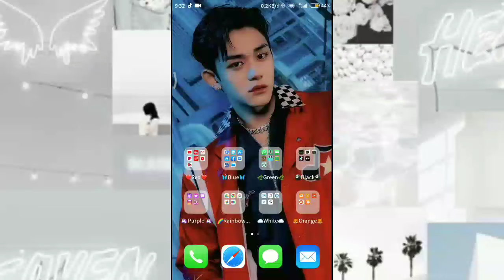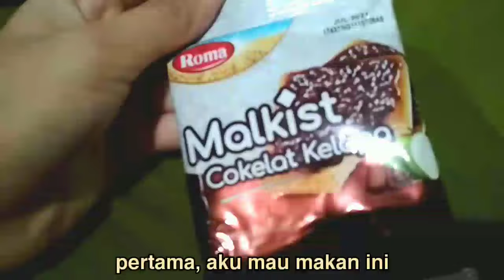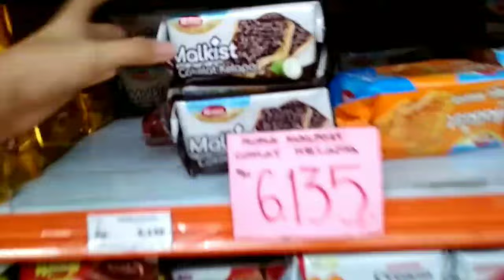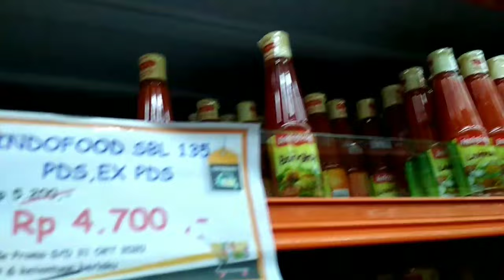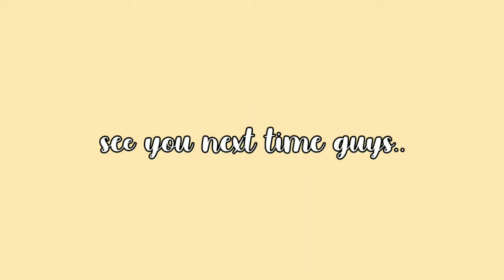A day in my life : grocery shopping 🛍️✨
hai guys 🌈 kembali lagi di aesthetic daily vlog aku 🍂 jadi hari ini aku mau bikin a day in my life : grocery shopping 🛍️✨

11.11 Sale
Beverage
Dapatkan potongan Rp 5.000 dengan pembelanjaan Rp. 50.000

Product mentioned :
1.xiomie redmi 4x
2. Spidol snowman 12 color
3. Ballpoint snowman BP-T
4. Roma malkist coklat kelapa
5. Roma malkist coklat